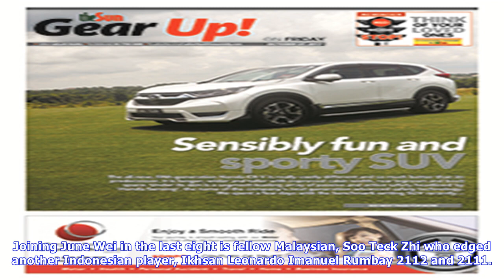June wei continues fine run at indonesia international challenge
KUALA LUMPUR, Oct 26 Bernama National junior mens singles shuttler, Cheam June Wei continued his impressive form by advancing to the quarterfinal at the Indonesia International Challenge Grand Prix Gold Badminton Tournament in Semarang, Indonesia today. The seventh seeded player took only 39 minute to dispose of the 16th seed, Indonesias Krishna Adi Nugraha winning 2119 and 2116 in the third round of the meet held at Gelora Universitas Semarang, according to the Badminton World Federation BWF we...